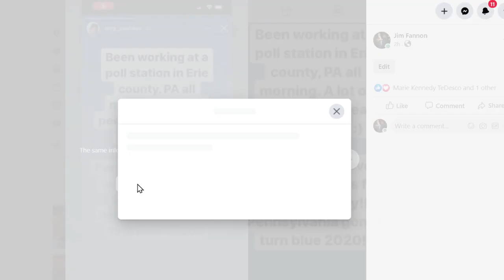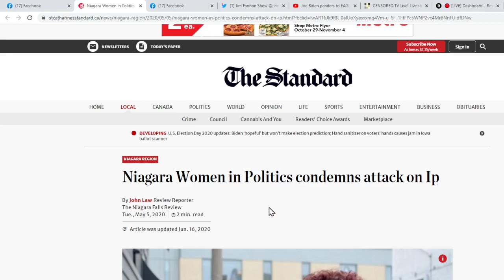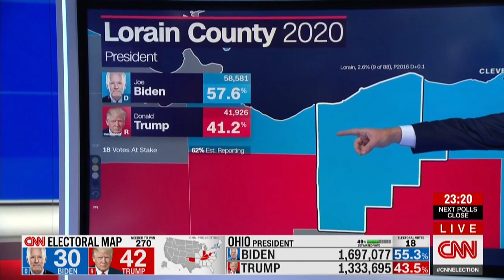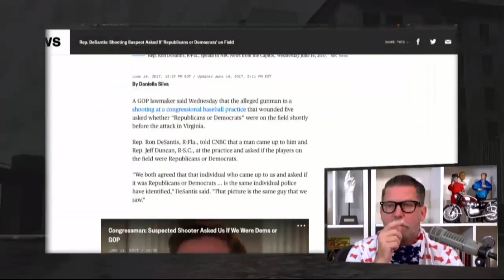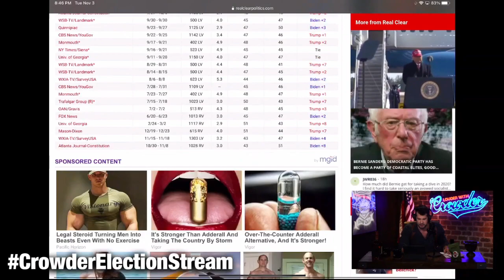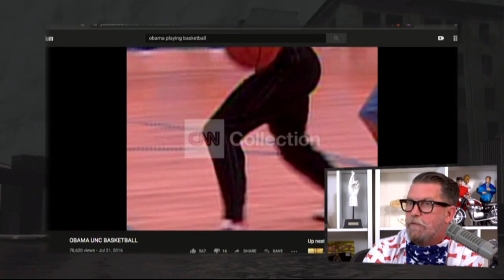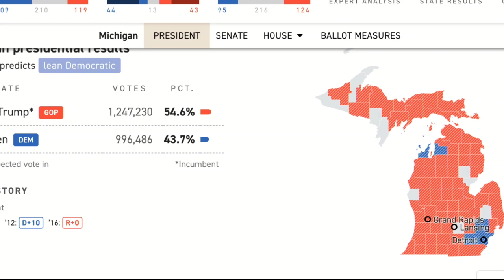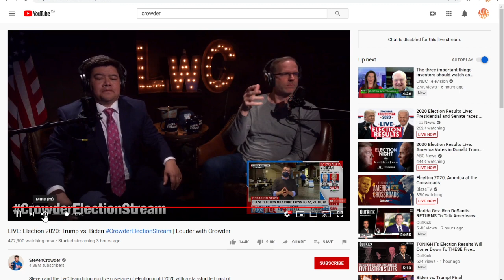Election Night 2020 Jim Fannon Show Live Trolling and Thieving Crowder, McInnes, CNN, Fox Feeds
Your reaction to the Sean Connery clip about smacking a woman with a genius edit at the end. The Laura Ip trap. Biden panders to Eagle Fan but he's wearing Blue Hens gear. TYT meltdown Crowder interviews Megyn Kelly and Don Trump Jr.